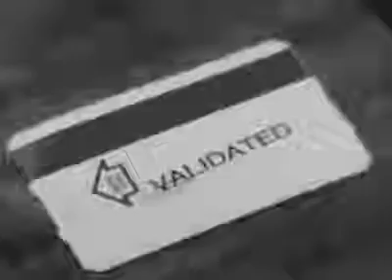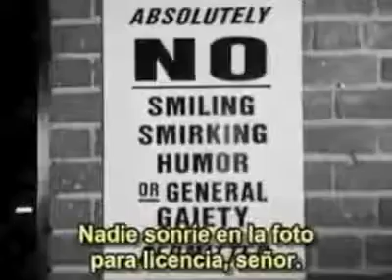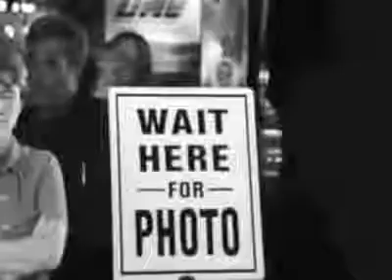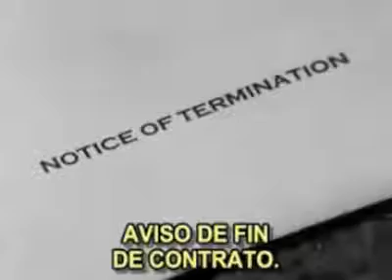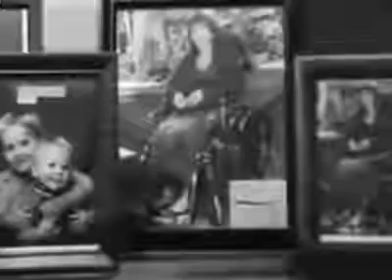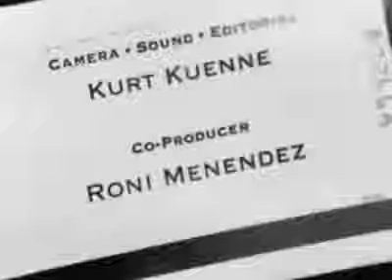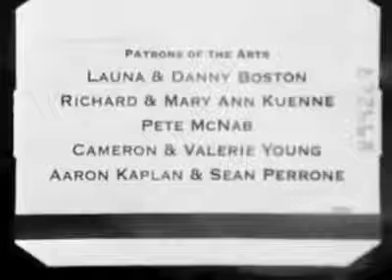Aprobación (Cómo influyen los demás sobre nosotros)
Ese video representa este concepto sobre el Magnetísmo Espiritual del que habla Paramahansa Yogananda en el libro "El Amante Cósmico": "Todas las acciones, ya sean positivas o negativas, crean vibraciones en el éter. Estas vibraciones están siempre presentes en todas partes. Cuando estás en el ambiente de estas vibraciones ellas pasan a través de tu cuerpo, como ondas de radio. Si vives o te relacionas con personas que actúan mal, sentirás la vibración magnética de sus malas acciones aunque intentes evitarlas. Personas con mentes débiles deberían evitar las malas compañías. Sólo aquellos con mentes fuertes pueden relacionarse con tales personas y ayudarles a apartarse del mal camino sin por ello resultar afectado adversamente por su compañía. Esa es la ley. Si alguien bebe y el magnetismo de su hábito es mayor que tu voluntad de hacer que deje la bebida, no te relaciones con él. Cuando te relacionas con personas con malos hábitos, debes estar seguro que tu magnetismo para el bien es mayor que su magnetismo negativo. Aquellos que pretendan reformar a alguien y antes no se hayan protegido mediante el desarrollo del magnetismo espiritual se exponen a convertirse en las víctimas de las malas vibraciones de aquellos a los que pretenden ayudar."